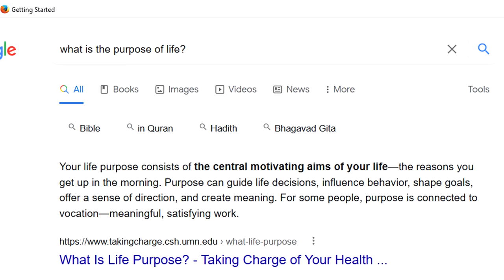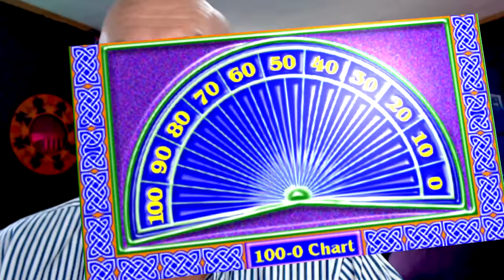Discover Your Life's Purpose: Essential Guided Meditation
Unlock the answers to life's most profound question with this guided meditation: "What is my life's purpose?" Dive deep into your inner wisdom and emerge with clarity. Don't wait—this meditation could change the course of your life.